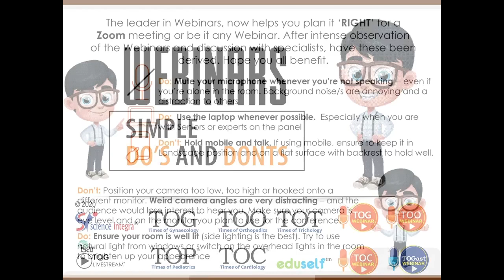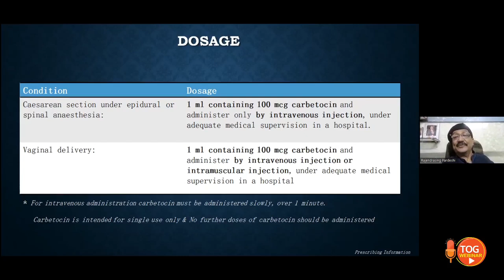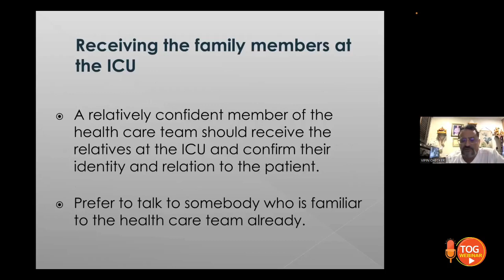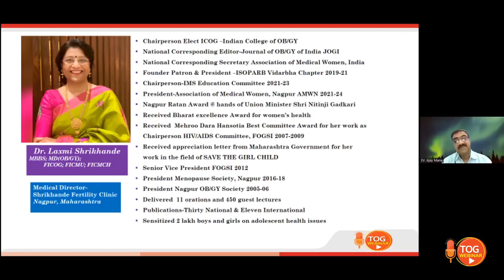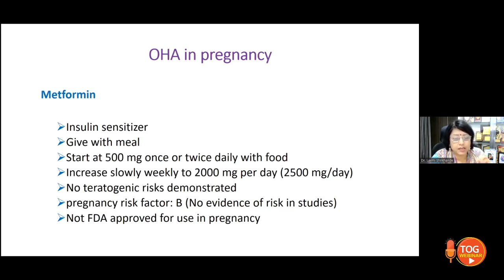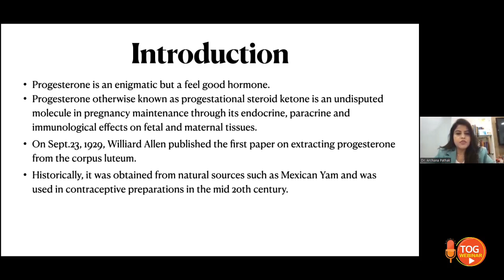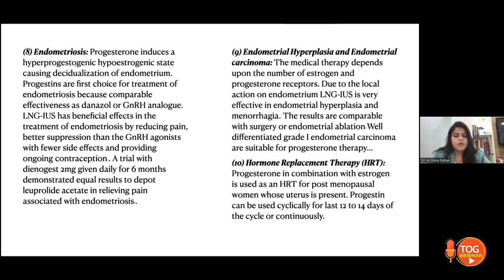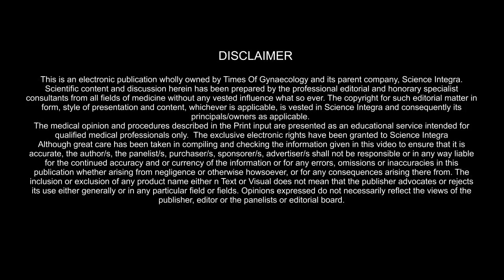Key Issues in OBS GYN || 11.05.2022 || TOG Webinar || Science Integra